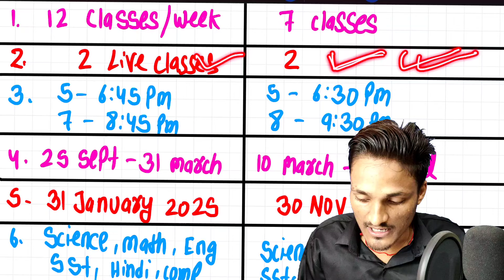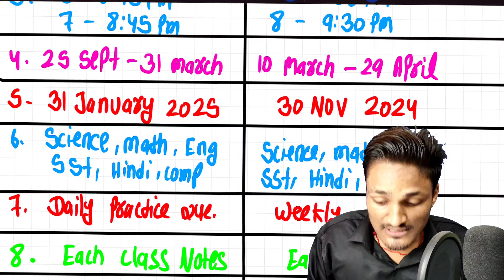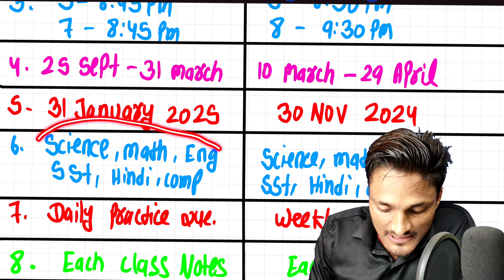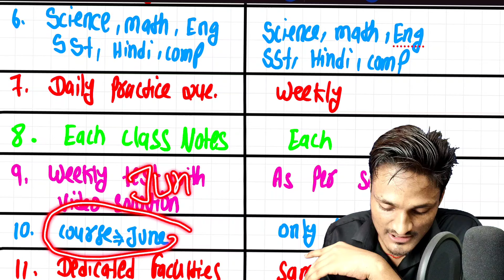CLASS 10TH UDAAN RELOADED VS AARAMBH 2.0 🔥 KAUN SA BATCH KHARIDE | PW VS AARAMBH BATCH CBSE 2025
Are you preparing for the CBSE Class 10th Board Exams in 2025? Confused between the PW Udaan Reloaded Batch and Aarambh 2.0 Batch? 🤔 In this video, we provide an in-depth comparison and honest review of both batches to help you decide which one is the best fit for your needs. 📚

shobhit nirwan

padhle

just padhle

padhle tenthies

padhle 11th

padhle commerce

padh le

padhleakshay

dear sir

green board

ashish gupta

ashish sir

mansi mam

next toppers

prem sharma

paper leak

simran sahni

pw foundation

class 10th

pw

2024 class 10 english in one shot

class 10th

class 10 educart pdf

mkr